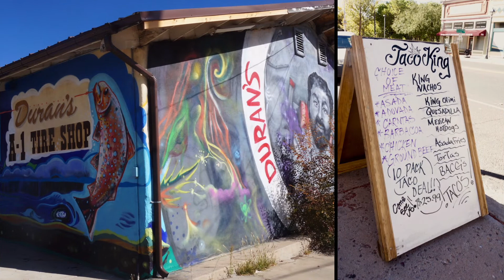Walking While Latino in Las Vegas, New Mexico